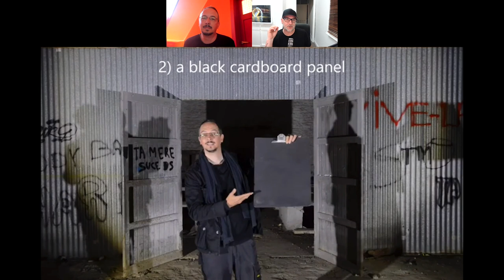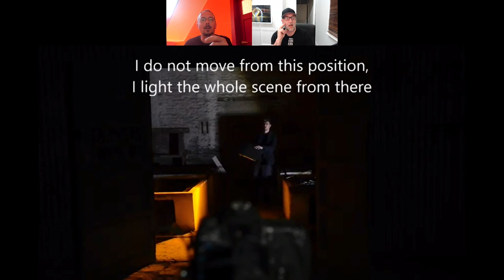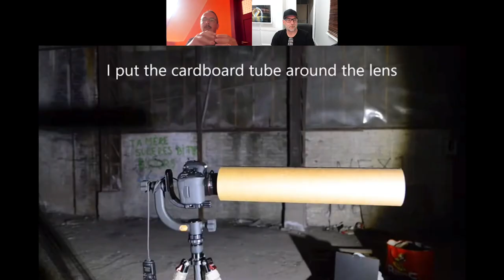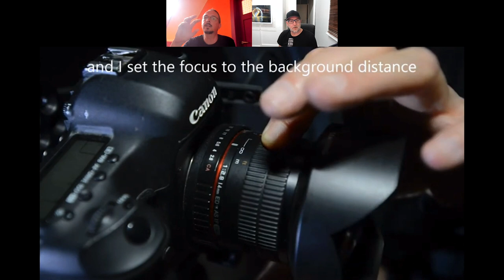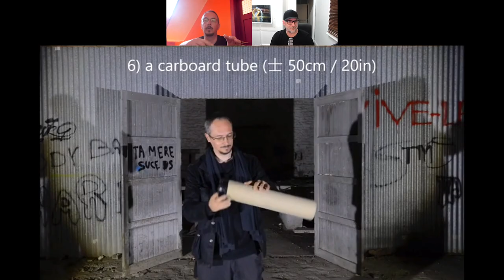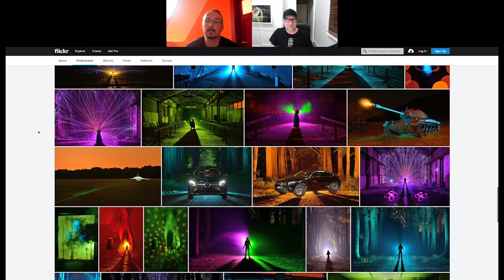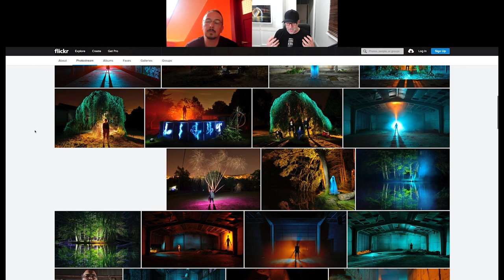Image Breakdown - Pala Teth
The Singularity is my favourite light painting image of all time. A massive call, but an easy one. The wizard of light, Pala Teth created this image, he is a beautiful human and creates some of the most magical, clean and mind bending images on the planet! I am so proud to call this man a friend, and stoked he joined us at the School of Light.

You can find his work here!